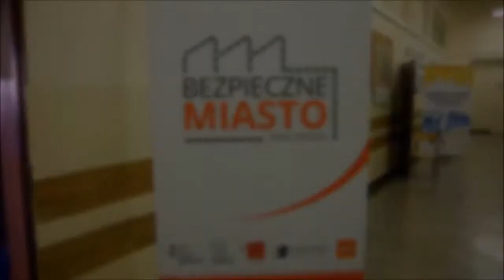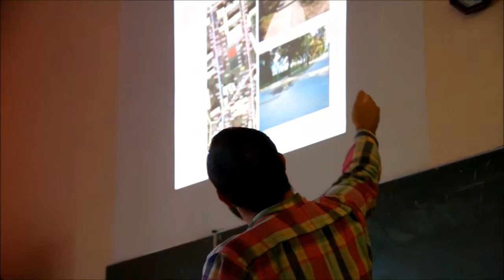Bezpieczna droga do szkoły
Wrzesień to czas powrotu dzieci do szkół, a zatem zajęliśmy się bezpieczeństwem najmłodszych w drodze do szkoły